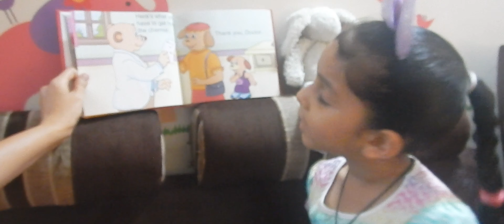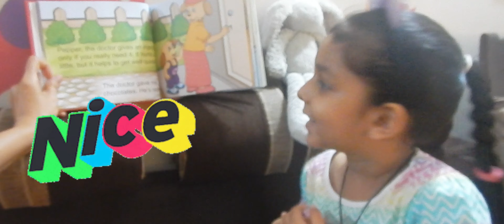Read & Grow with Pepper & Shanaaya (Part 5) - Pepper's Red Storybook Cutely Expressed !!!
Ennnjoy Part 5 of Pepper’s (Red) Story Book narrated by Cutiepie. You can watch earlier Parts if missed out from the below given links: